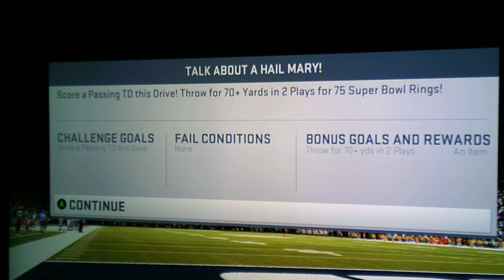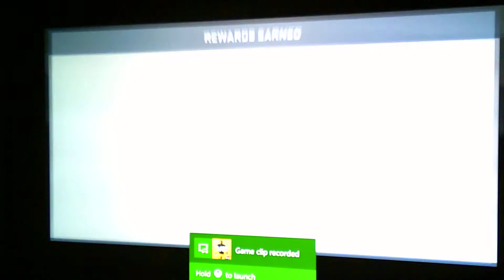Madden 19| MUT 2744 Super Bowl Present Challenge!!